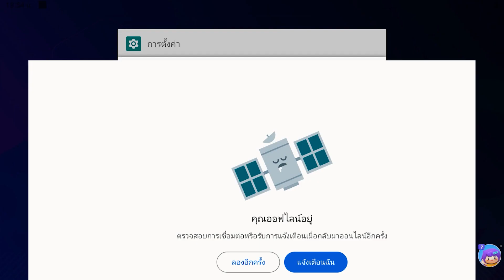【GAME】| 🎮น้องหมากู้ภัยใจกล้า โดดน้ำช่วยคน | lifeguard dog beach rescue simulator | 3IN1 STUDIO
wheel loader,excavator,cement mixer truck,dump truck,road roller,bulldozer,รถแม็คโคร,รถดั้ม,รถไถ,รถโม่ปูน,รถตัก,รถบดถนน,รถขุด,รถบรรทุก,อนิเมชั่น,animation,guess,รถบรรทุก,รถดั้ม,เกมรถแม็คโคร,เกมก่อสร้าง,รถบดถนน,รถก่อสร้าง,รถแม็คโครขุดดิน